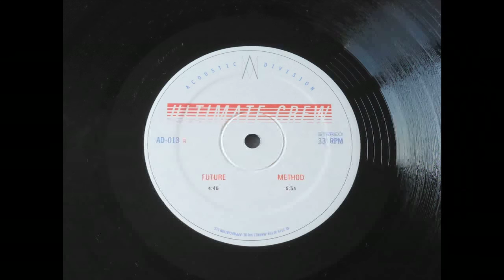Ultimate Crew -- Method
Ultimate Crew ‎– EP
Acoustic Division ‎– AD-013
Vinyl, 12", 33 ⅓ RPM
2016, UK